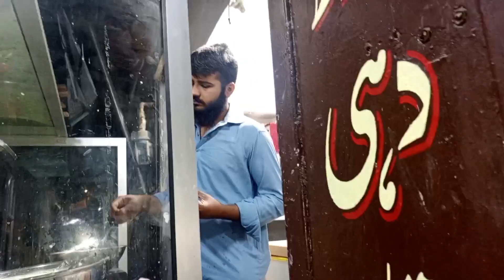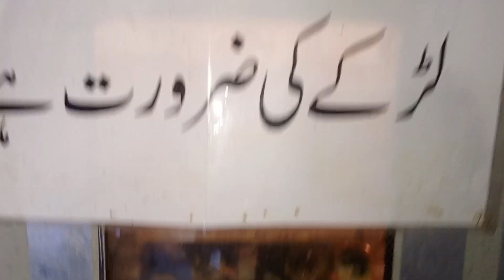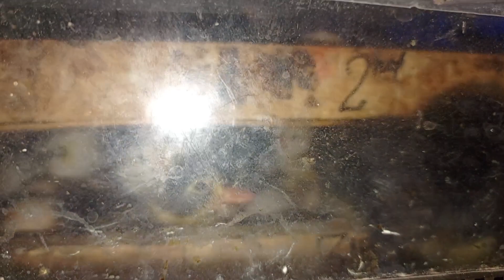zainab ko dekhai Lahore Canal☺😍